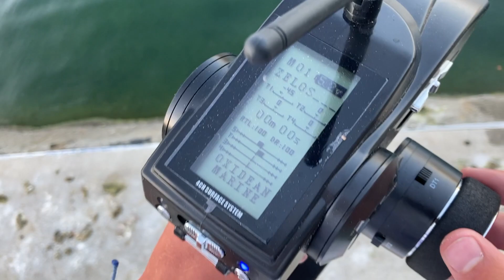Oxidean Marine Mini-Dom and Oxidean Marine radio system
Kids run their RC boats at Heather Farm Park in Walnut Creek: an Oxidean Marine Mini-Dom and a Proboat Zelos 36" Twin cat, which is powered by Oxidean Marine 180A ESCs and 2000kv 4082 motors.